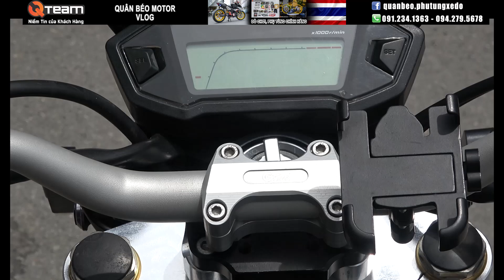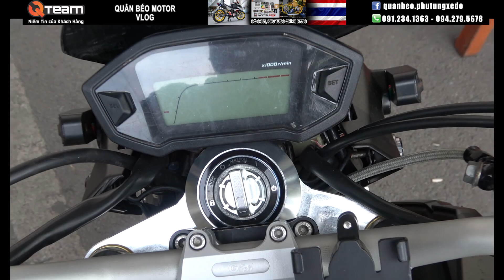HONDA MSX 125 ĐỘ Vành Nhôm CNC giá 24 tr/1 đôi? Vành xe máy có gì mà đắt thế?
Clip mình giới thiệu chiếc HONDA MSX 125 mình đã độ cho khách và may mắn cơ duyên mình đã được sở hữu em nó và mình tặng chiếc xe này cho Vợ của mình